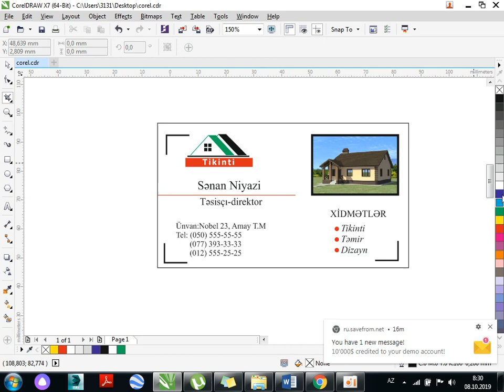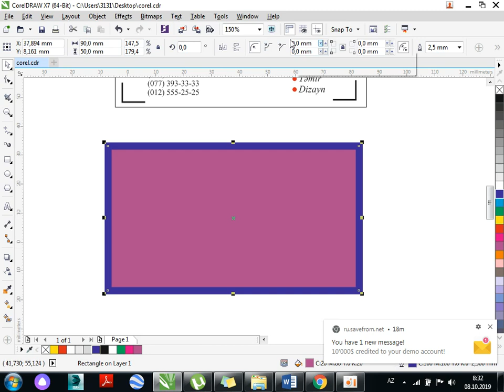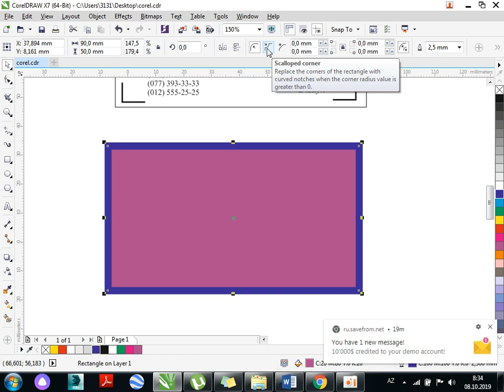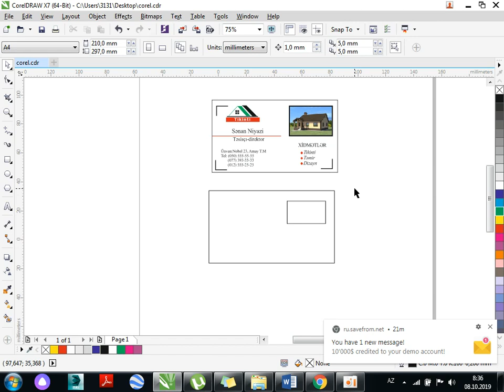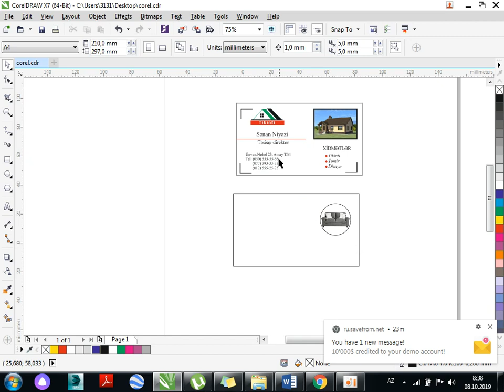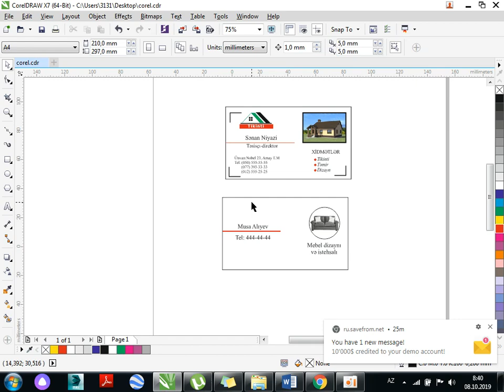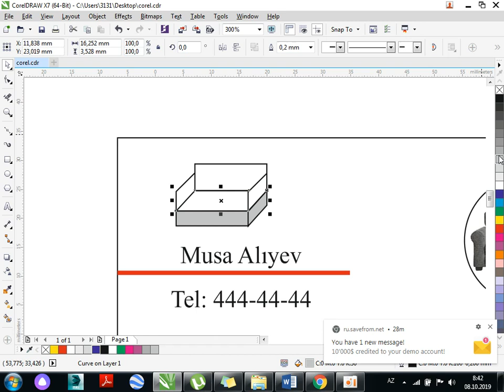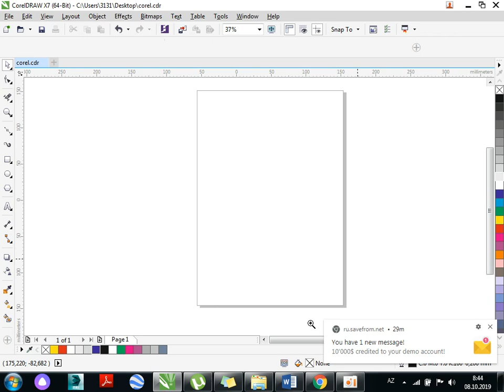CorelDRAW tutorial #1 Group-744 (Odlar Yurdu University)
Fənn - KTNƏ-1
Qrup-744